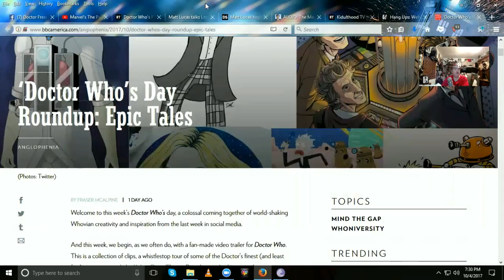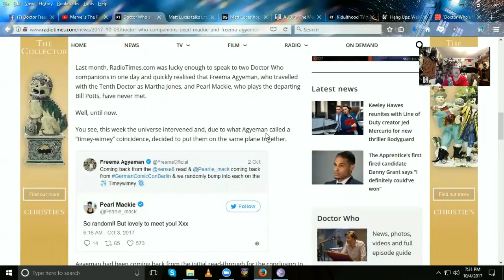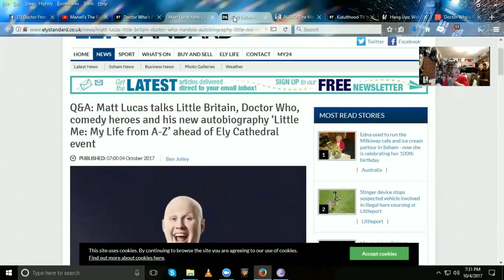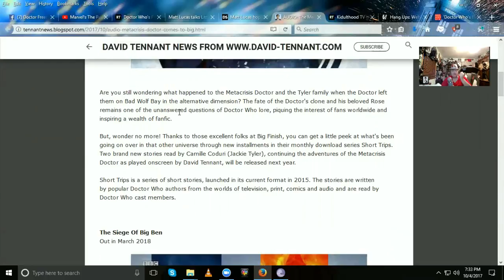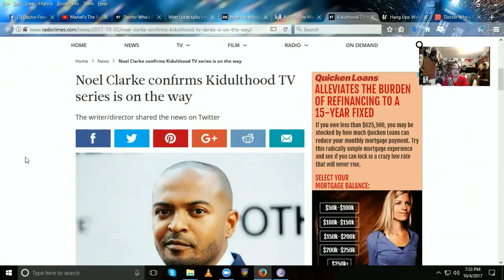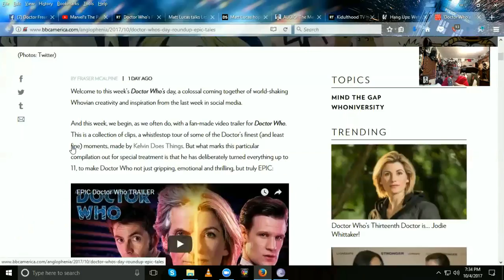DOCTOR WHO NEWS - Pearl Mackie and Freema Agyeman finally met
SKYPE:
doctorfreedom1

SOURCES:
Doctor Who companions Pearl Mackie and Freema Agyeman finally met thanks to a “timey-wimey” coincidence

Q&A: Matt Lucas talks Little Britain, Doctor Who, comedy heroes and his new autobiography ‘Little Me: My Life from A-Z’ ahead of Ely Cathedral event

Matt Lucas hopes he proved his Doctor Who doubters wrong in series 10

AUDIO: The Metacrisis Doctor Comes To Big Finish - Short Trips Monthly

Noel Clarke confirms Kidulthood TV series is on the way

Hang Ups: Web Therapy Remake Casts David Tennant, Charles Dance